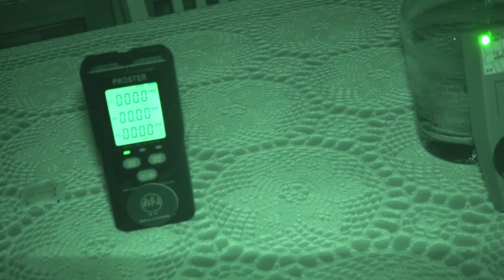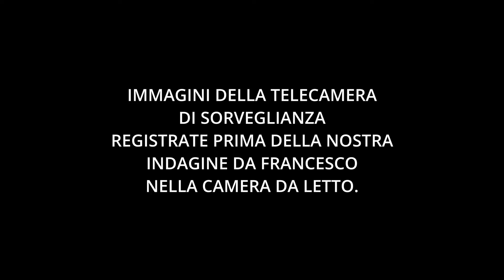ANALISI | SECONDA INDAGINE PRIVATA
ANALISI DETTAGLIATA DELLA NOSTRA SECONDA INDAGINE PRIVATA . ANCORA UNA VOLTA A CASA DI UN NOSTRO SIGNALINO. E' STATA UNA DIMOSTRAZIONE DI STIMA NEI NOSTRI CONFRONTI INESTIMABILE E DI QUESTO RINGRAZIAMO FRANCESCO E LA SUA FAMIGLIA.